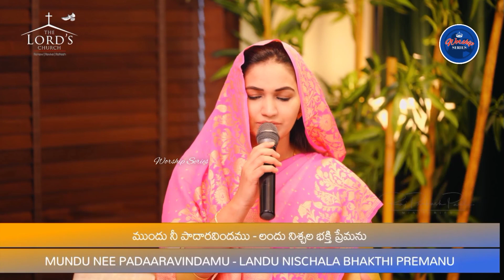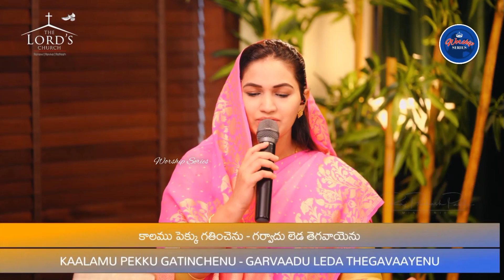నన్ను గన్నయ్య రావే || Jessy Paul || Raj Prakash Paul || Telugu Christian Song || Worship Series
Nannu Gannaya Ravey song by Jessy Paul
Lyrics given below 👇

నన్ను గన్నయ్య రావె నా యేసు
నన్ను గన్నయ్య రావె నా ప్రభువా        ||నన్ను||

ముందు నీ పాదారవిందము
లందు నిశ్చల భక్తి ప్రేమను (2)
పొందికగా జేయరావే నా
డెందమానంద మనంతమైయుప్పొంగ       ||నన్ను||

హద్దులేనట్టి దురాశల
నవివేకినై కూడి యాడితి (2)
మొద్దులతో నింక కూటమి
వద్దయ్య వద్దయ్య వద్దయ్య తండ్రి       ||నన్ను||

కాలము పెక్కు గతించెను
గర్వాదు లెడదెగవాయెను (2)
ఈ లోకమాయ సుఖేచ్ఛలు
చాలును జాలును జాలు నోతండ్రి       ||నన్ను||

దారుణ సంసార వారధి
దరి జూపి ప్రోవ నీ కన్నను (2)
కారణ గురువు లింకెవ్వరు
లేరయ్య – లేరయ్య లేరయ్య తండ్రి       ||నన్ను||

నా వంటి దుష్కర్మ జీవిని
కేవలమగు నీదు పేర్మిని (2)
దీవించి రక్షింపనిప్పుడే
రావయ్య రావయ్య రావయ్య తండ్రి       ||నన్ను||

Nannu Gannayya Raave Naa Yesu
Nannu Gannayya Raave Naa Prabhuvaa        ||Nannu||

Mundu Nee Paadaaravindamu
Landu Nischala Bhakthi Premanu (2)
Pondikagaa Jeyaraave Naa
Dendamaananda Mananthamai Yupponga         ||Nannu||

Haddu Lenatti Duraashala
Navivekinai Koodi Yaadithi (2)
Moddulatho Ninka Kootami
Vaddayya Vaddayya Vaddayya Thandri        ||Nannu||

Kaalamu Pekku Gathinchenu
Garvaadu Ledadhegavaayenu (2)
Ee Loka Maaya Sukhechchalu
Chaalunu Jaalunu Jaalu-no Thandri        ||Nannu||

Daaruna Samsaara Vaaradhi
Dari Joopi Prova Nee Kannanu (2)
Kaarana Guruvu Linkevvaru
Lerayya Lerayya Lerayya Thandri         ||Nannu||

Naa Vanti Dushkarma Jeevini
Kevalamagu Needu Permini (2)
Deevinchi Rakshimpanippude
Raavayya Raavayya Raavayya Thandri           ||Nannu||

telugu christian song/ telugu christian worship song/ telugu christian gospel songs/ telugu christian music/ telugu songs/ christian songs/ christian music/ gospel music/ Raj Prakash Paul songs/ Raj Prakash Paul short Message/ Jessy Paul songs/ Jessy Paul short Message/ Dr Jayapal Songs/ Sami Symphony Paul songs/ Samy Pachigala songs/ Enosh Kumar Songs/ John Wesley songs/ Nissy Paul songs/ Blessy Wesly songs/ N Michael Paul songs/ Yesanna Songs/ Hosanna ministries songs/ Calvary Temple Songs/ Saahus prince songs/ Suhaas Prince Songs/ Sathish Kumar Songs/ Charles Jakob message/ Kripal Mohan Songs/ Stevenson songs/ Davidson Gajulavarthi songs